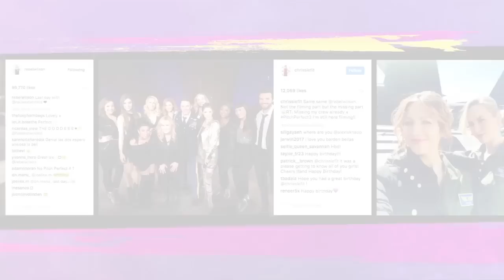DANDO LA NOTA 3 - Fin de Rodaje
Reparto: Anna Kendrick, Rebel Wilson, Hailee Steinfeld, Brittany Snow, Anna Camp, Hana Mae Lee, Ester Dean, Alexis Knapp, Chrissie Fit, Kelley Jakle, Shelley Regner, Ruby Rose, John Lithgow, con John Michael Higgins y Elizabeth Banks

Dirigida por: Trish Sie

Producida por: Paul Brooks, Max Handelman, Elizabeth Banks

Productores ejecutivos: David Nicksay, Jason Moore, Scott Niemeyer

Una vez concluidos sus estudios universitarios, las Bellas regresan para enfrentarse al mundo real y comprobar que hace falta algo más que una buena voz para triunfar en DANDO LA NOTA 3, la nueva entrega de la exitosa saga que ha acumulado más de 400 millones de dólares en todo el mundo.

Tras ganar el Campeonato del Mundo, las Bellas se separan para seguir con sus vidas hasta que se dan cuenta de que la música a capella no tiene muchas salidas laborales. Pero cuando surge la oportunidad de organizar una gira por el extranjero, el destino reunirá por última vez a estas peculiares y únicas estrellas para componer y plantearse una serie de decisiones que no podrán tomar a la ligera.

Anna Kendrick, Rebel Wilson, Hailee Steinfeld, Brittany Snow, Anna Camp, Hana Mae Lee, Ester Dean, Alexis Knapp, Chrissie Fit, Kelley Jakle, Shelley Regner, Elizabeth Banks y John Michael Higgins vuelven a encabezar el reparto junto con John Lithgow y Ruby Rose, recién incorporados a la saga. DANDO LA NOTA 3 cuenta de nuevo con Paul Brooks (de Gold Circle Entertainment), Max Handelman y Elizabeth Banks, (de Brownstone Productions) como productores y está dirigida por Trish Sie (Step Up All In).

DANDO LA NOTA 3 llegará a los cines el 29 de diciembre de 2017. Una película cargada de música y comedia que no te puedes perder.

En este vídeo podemos ver escenas del final de rodaje, entrevistas a las protagonistas y el resto del reparto, y algunos pequeños avances de lo que nos espera en DANDO LA NOTA 3.

¡DANDO LA NOTA 3 ya está aquí!